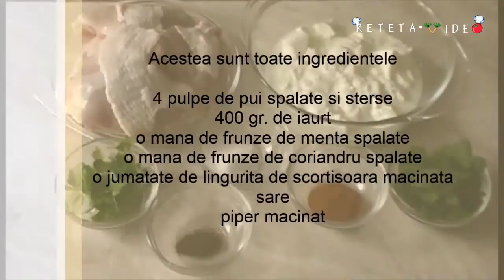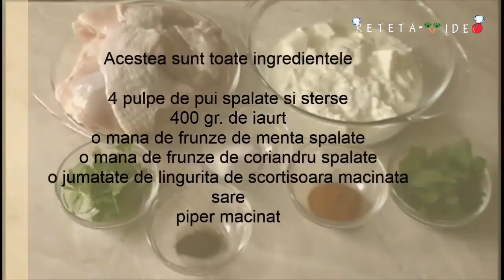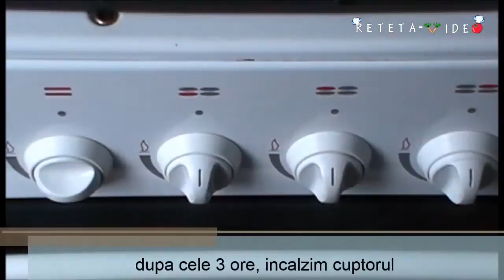PULPE DE PUI CU IAURT SI SCORTISOARA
Reteta Video Pulpe de Pui cu Iaurt si Scortisoara